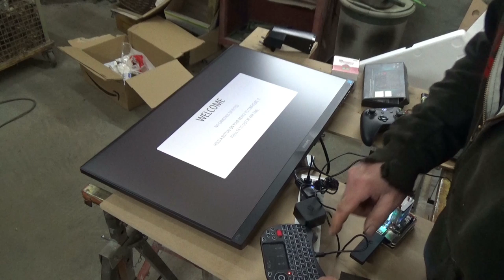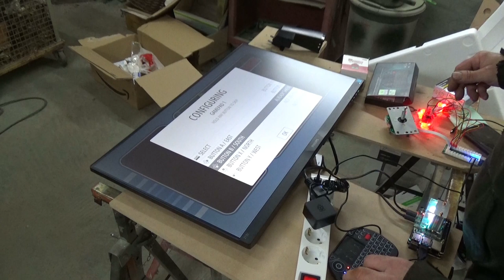Projekt Arcade Teil 7 - Der Grilljunky bastelt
Der Testlauf vom Raspberry pi geht weiter und dann noch ein paar überlegungen😀.
Ich verlinke hier mal so gut wie alles was ich habe 😉  :
Philips 68 cm (27 Zoll) Monitor
Bosch Professional Stichsäge GST 150 CE
Bosch Oberfräse POF 1400 ACE
Scheppach Tauchsäge PL75
Raspberry Pi 4 Gehäuse mit Ice Tower Kühler
Raspberry Pi 4 Modell B; 4 GB
Raspberry Pi - offizielles Netzteil
SanDisk Extreme microSDXC 256GB
Rii X8 Mini Tastatur
10 Stück PCB Platinen Füße
Sertronics 4 teiliges Kühlkörper Set
USB Ventilator, Doppel PC Lüfter
Steckdosenleiste mit Schalter und 2 USB Ports
Longruner Arcade Joystick
Arcade Button Kit
2x Kippschalter rot/grün beleuchtet 230V
UGREEN Micro HDMI Adapter
LED Hintergrundbeleuchtung
Logitech Z533
Scheibennutfräser 2 mm
Vollauszüge mit Push-to-Open
Edelstahl Lüftungsgitter Rund
Stegkante (T-Molding) über E-Bay
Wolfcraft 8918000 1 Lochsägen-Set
USB Verlängerungskabel USB Einbaubuchse
Cinch Audio Verlängerungskabel
Manhattan 336314 Hi-Speed USB 2.0 Verlängerungskabel
LED Band mit 12V Netzteil und Fernbedienung
Schöner Wohnen ProfiDur MDF Grund